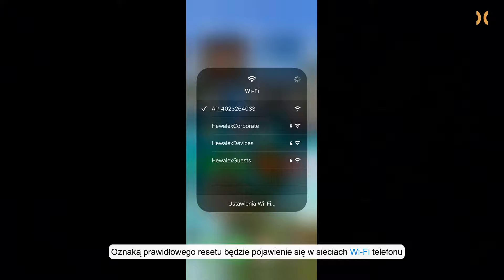Jak zresetować urządzenie Solis WIFI Stick - Hewalex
Chcesz rozpocząć konfigurację urządzenia Solis WiFi Stick od Hewalex i w sieciach WiFi w telefonie nie znajdujesz sieci WiFi Stick-a? A może zmieniłeś WiFi w budynku i Twoja instalacja na monitoringu jest offline? Nasza inżynier wsparcia technicznego ds. fotowoltaiki wyjaśni Ci, w jaki sposób zresetować urządzenie.

Pamiętaj, aby po resecie ponownie przeprowadzić konfigurację. W przejściu przez proces konfiguracji pomoże Ci nasz inżynier w kolejnym filmie.